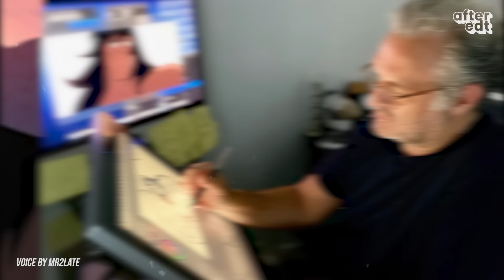ХЭРЭВ ХҮН ҮЛЭГ ГҮРВЭЛ ХАМТ АМЬДАРЧ БАЙСАН БОЛ? | THE PRIMAL SEASON 1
Та энэ төрлийн Манга, Комик, Анимэ зэрэг кино цувралуудын сонирхолтой мэдээ, тайлбарт дуртай бол манай инстаграм хаягыг дагаарай. Бид 7 хоног бүр шинэ шинэ соргог мэдээ, үзүүштэй товч Reels -үүдийг оруулж байх болно.

00:00 ЭХЛЭЛ
00:33 АНХДАГЧ
11:05 ТӨГСГӨЛ